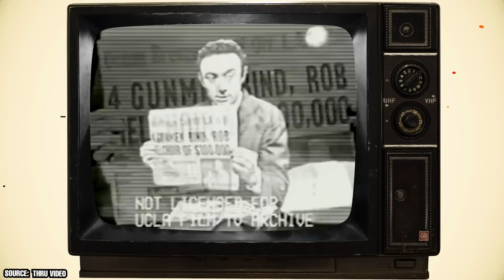Classic Stand-up Comedians Who Served in the Military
Did you know that quite a few comedians served in the military before finding success in show business? Can you think of any actors, comedians, or entertainers that served in the military before making it big?

00:00 - Intro
00:32 - Drew Carey
00:56 - Don Rickles
01:33 - George Carlin
02:37 - Carl Reiner and Mel Brooks
03:59 - Lenny Bruce
04:45 - Jerry Stiller
05:29 - Richard Pryor
06:20 - Jonathan Winters
07:13 - Bob Newhart
08:09 - Nipsey Russell
09:14 - Outro

In any military unit, there always has to be at least one person who can provide a bit of comedic relief to lighten to mood. Otherwise, the stresses of military life would likely be too much to bear. If you think about it, these funny folks provide an essential service for those in their units.

Most of these people eventually learn a bit of discipline, grow up and become productive members of society, but some of them hold on to that important coping mechanism that they developed back in their military days and hit the road to tell jokes full-time for a living.

If you take a look back at the history of comedy, you'll discover that loads of comics from the 1950s and 1960s had served in the military during World War II. In this video, we'll be covering a few comic stars from yesteryear that first got their start in the entertainment industry not long after being discharged from the military.

Hitting the stage armed only with a microphone and one's wits can be a pretty nerve-wracking experience, but some of the most prestigious masters of the craft make it look downright easy. Join FactsVerse as we take a look at some of the most successful veteran comics of all time. We'll touch on stars like Richard Pryor, Mel Brooks, Nipsey Russell, and Carl Reiner – to name a few. So, make sure you watch the whole video to show all of these former servicemen a bit of respect.